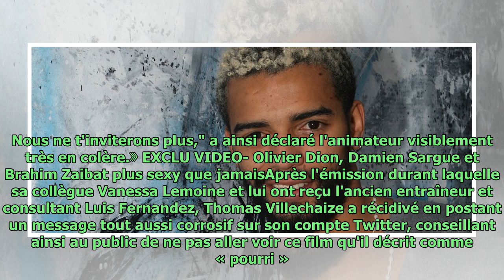Brahim Zaibat pose un lapin à beIN Sports : furieux, le journaliste le démolit à l’antenne